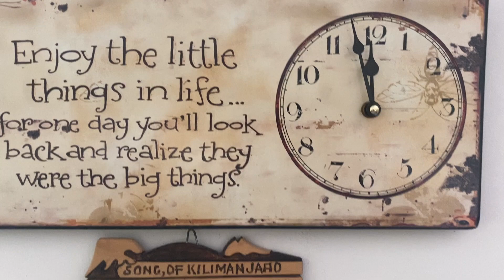How to get your teenager out of bed - Teenage Instructional Video #6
Greetings everyone! I hope you are all managing to keep safe? It's been a while since I last posted but I thought I would try and cheer you all up with this one. It's not easy for any of us at the moment but I do feel for our precious children as they struggle to cope with their world under lockdown. Success in my house is when they manage to crawl out of bed before midday! Anyway, here is a little tip that might help you all. Enjoy and stay safe everyone! Will